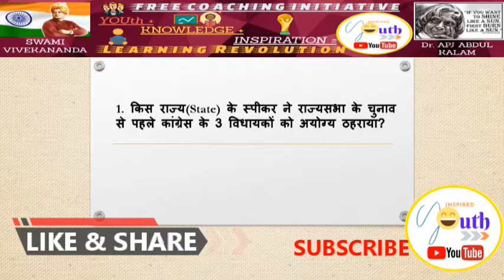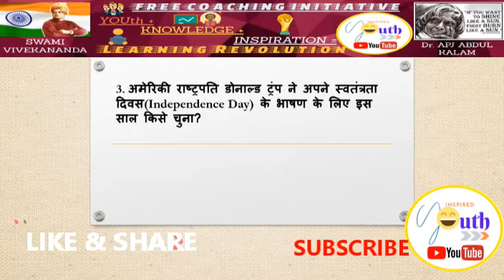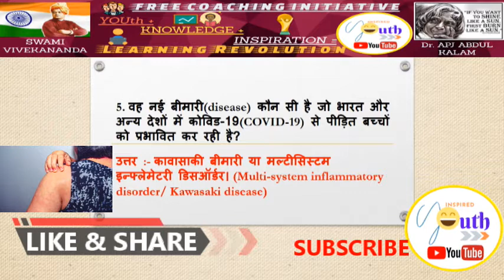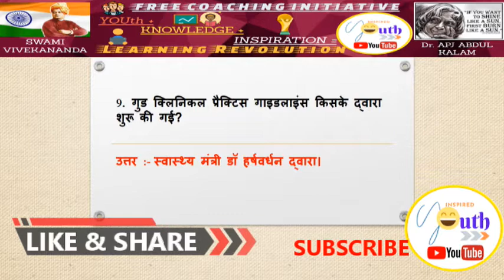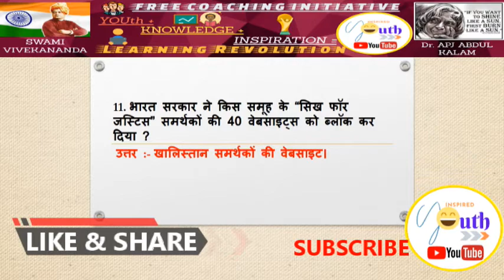Eulophia Obtusa क्या है, COVID-19 से हुई नई बीमारी & more | Daily Current Affairs| 08 July 2020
दल बदल कानून(Anti-Defection Law) संविधान(Constitution) की कौन सी अनुसूची (Schedule)में शामिल है?, “ओवरड्राफ्ट: सेविंग द इंडियन सेवर” (Overdraft: Saving the Indian saver)पुस्तक के लेखक कौन है? & more.
अब लिखना कम और सीधा याद करना है।
यह Current- Affairs (Daily) पर हमारी  08st  वीडियो है, 08 July,2020.

2020-21  के आने वाले सभी परिक्षाओ के लिये हम आपके लिये लाये है Daily And Weekly Current Affairs 2020. अब लिखना नही, सीधा याद करना है।
हमरी अन्य विडियो देखे।

          YOUth_Inspired
अब हर रवीवार Weekly current affairs की विडियो  भी अपलोड  हो रही हैैै 31 मई, 2020 से।